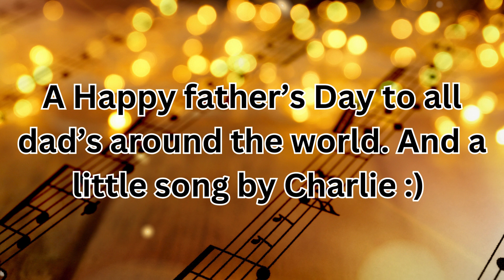Happy Father's Day from Charlie Gillespie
I love Charlie's active online times! I did notice he deleted this video, but it's from his TikTok. Enjoy, oh and if you know the song let me know what the title is, cause I don't think he wrote this one himself, but I'm not 100% sure about that.